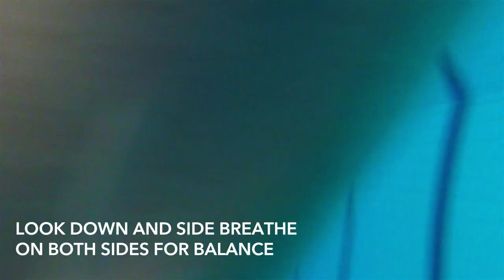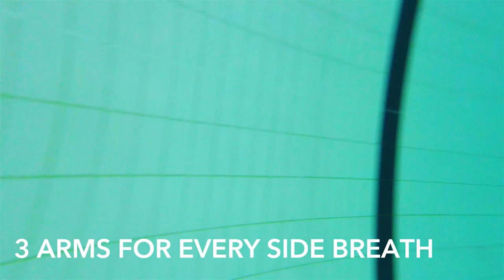Front Crawl: A Few Things..